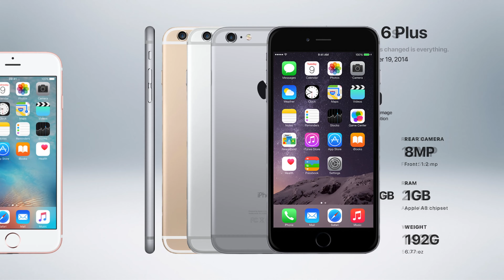History of the Apple iPhone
Watch the iPhone evolve through thirteen years of development. Starting with the original iPhone in 2007, which revolutionized the mobile phone industry, and ending with the second-generation iPhone SE in 2020
This is all the Apple IPhones.